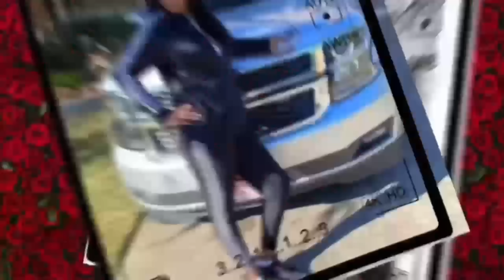POP UPS ARE THE BOMB (I HAD A CHANCE TO TALK TO LIL RAY RAY)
I finally made it and was able to be a lil nosey